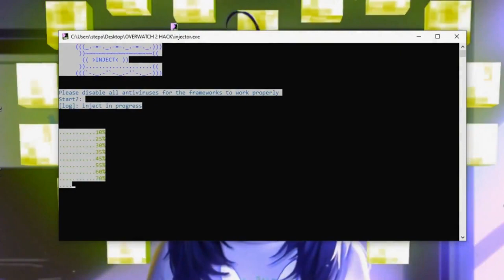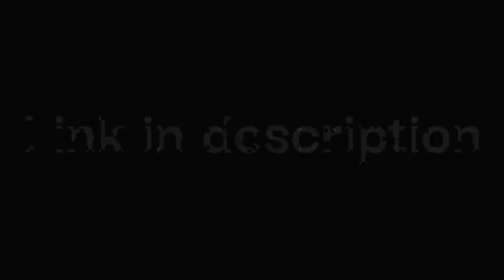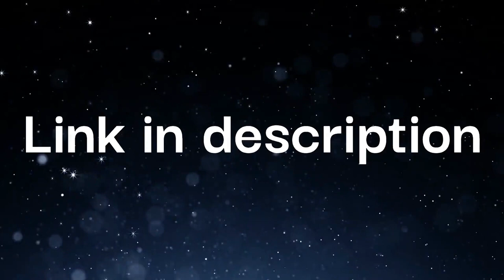OVERWATCH 2 HACK | AIM + WH + ESP BY FOXYES | UNDETECTED APRIL 2023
🔐 PASSWORD 🔐 : 2023

Installation steps:
1. Download the archive
2. Unzip it
3. Password for archive: 2023
4. Run .exe
5. Wait for complete